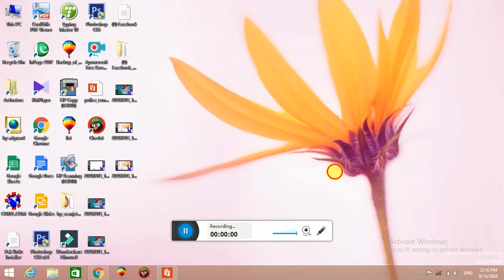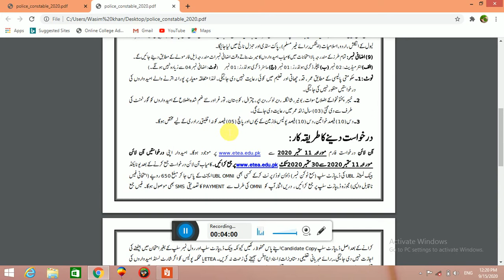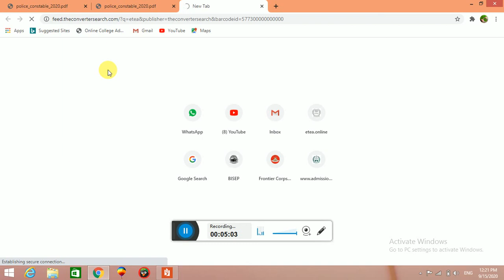Police Jobs . New jobs ,Kpk police jobs